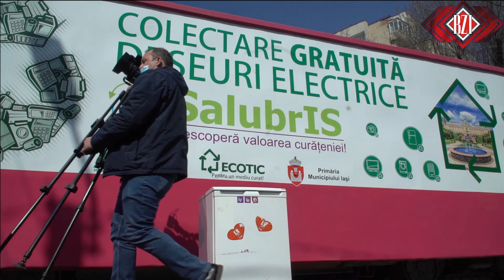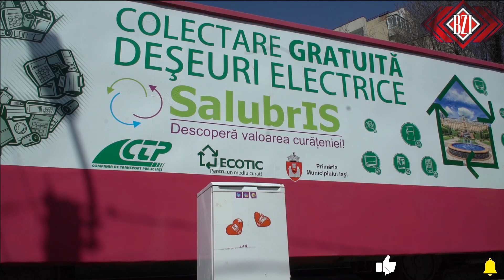„Tramvaiul Reciclării”, lansat de Salubris, Primăria Municipiului Iaşi şi CTP